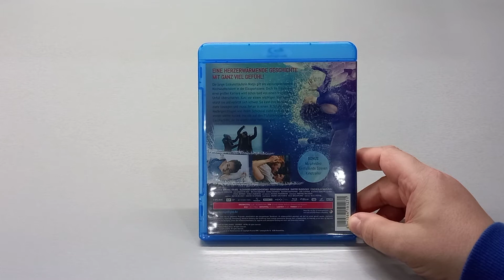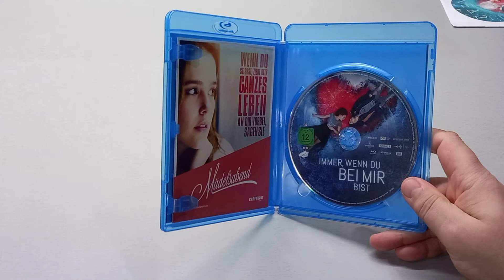ЛЁД - ICE - 2017 - Blu-ray - Александр Петров - Аглая Тарасова - Милош Бикович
Обзор Blu-ray издания фильма "Лёд".